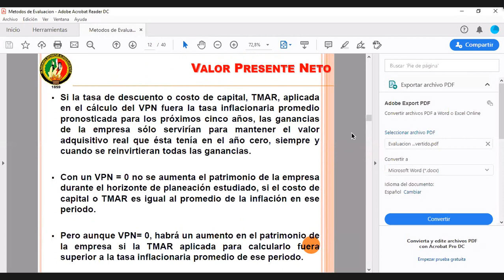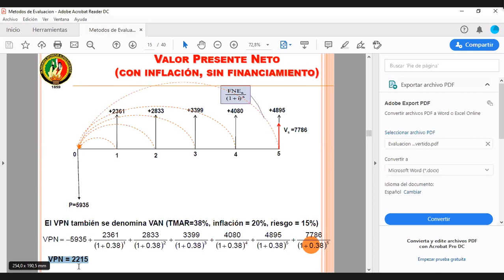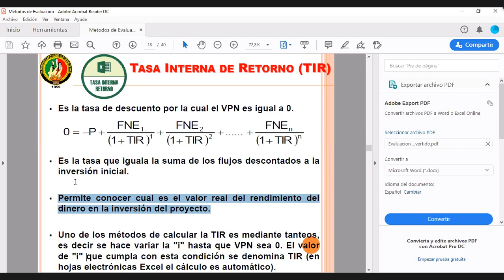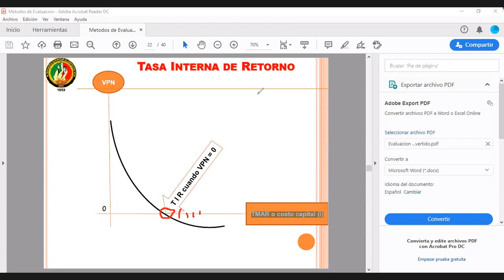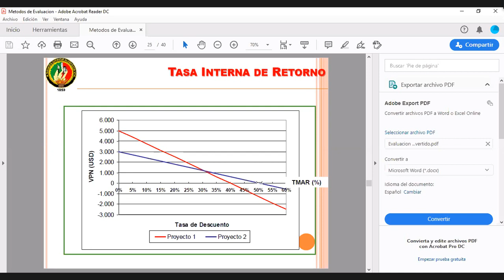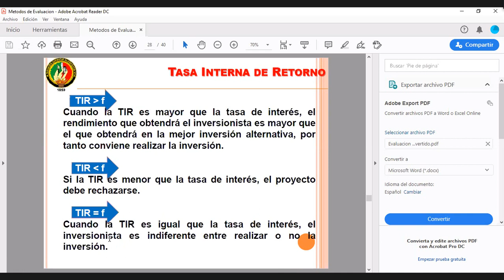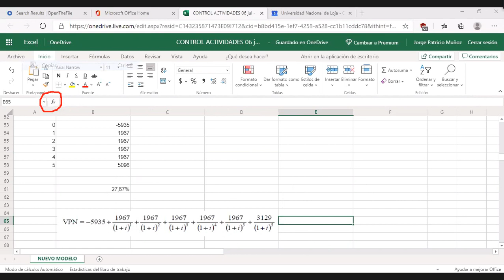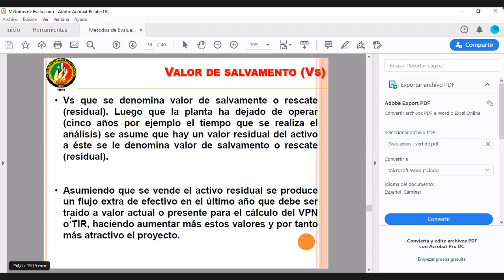Evaluación de Proyectos - C25. Tasa Interna de Retorno (TIR)